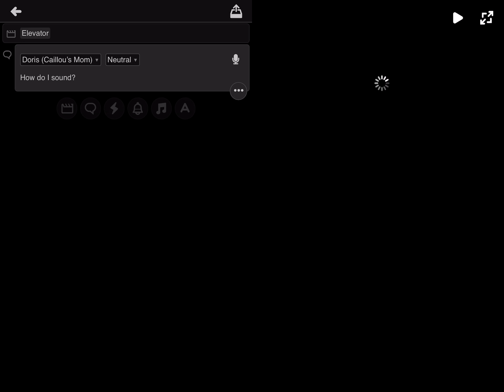Plotagon Scripts/Videos Won’t Load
@Plotagon, please fix this problem!